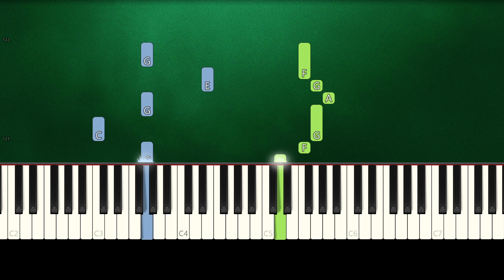Lana Del Rey - Tulsa Jesus Freak (Piano Tutorial) Advanced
How To Play "Lana Del Rey - Tulsa Jesus Freak" (Piano Tutorial) By Your Piano Requests By MHD